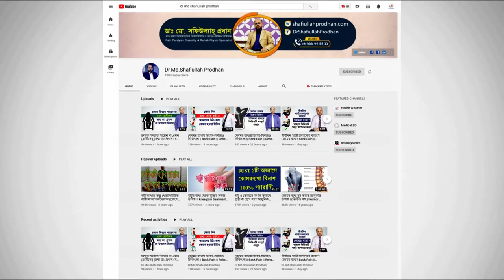কি আছে ডা: মো: সফিউল্যাহ্ প্রধান স্যারের বইতে? Special Book Of Dr. Md. Shafiullah Prodhan Sir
কি আছে ডা: মো: সফিউল্যাহ্ প্রধান স্যারের বইতে? জানতে ভিডিওটি দেখুন || Special Book Of Dr. Md. Shafiullah Prodhan Sir